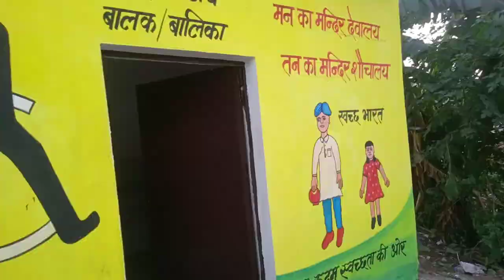कैसा होता है दिव्यांग शौचालय | स्वच्छ भारत मिशन | एक कदम स्वच्छता की और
Hi
I am mohd shahrukh. welcome to our YouTube
Channel Devipura boys

Ummid hai aapko yah video bahut pasand ayegi. Thanks you so much...